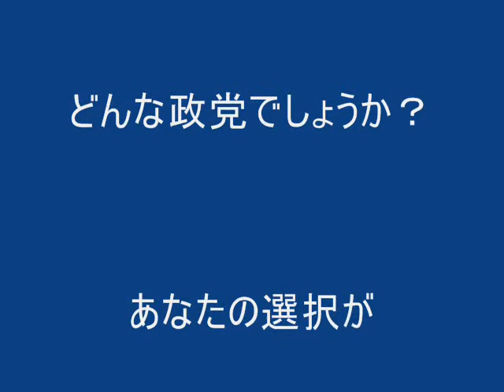幸福実現党小口ひろつぐ In Mukougaoka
向ヶ丘遊園駅にて辻立ちの映像です。雨の中御清聴ありがとうございます。